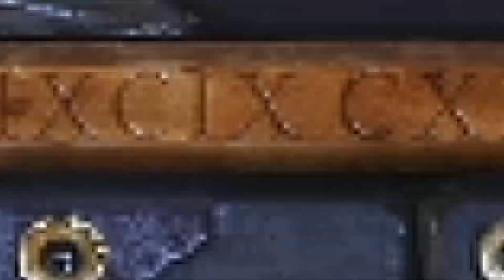EL *ZRG 20MM* SIGUE SIENDO un BUEN SNIPER EN BR - COD: MOBILE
Esto no es la mejor clase, pero sin duda es la MEJOR CLASE del ZRG-20MM que hay en la actualidad, espero disfrutes esta clase y obviamente el Gameplay.